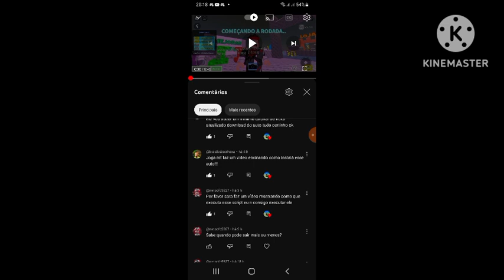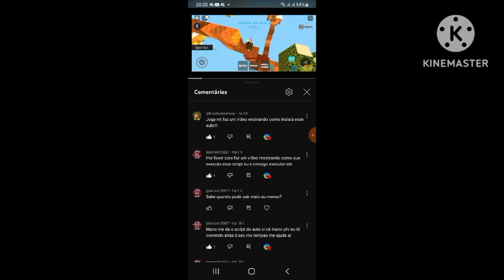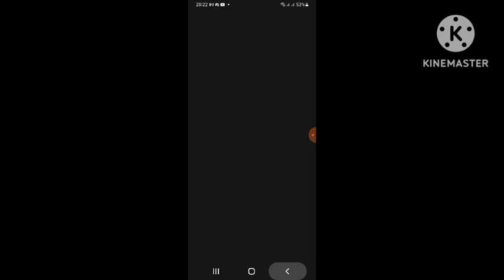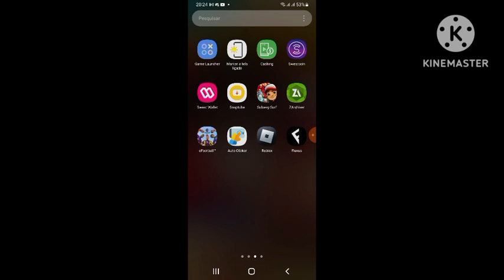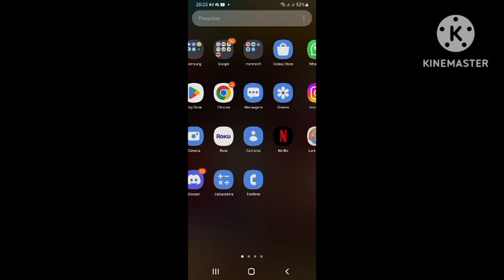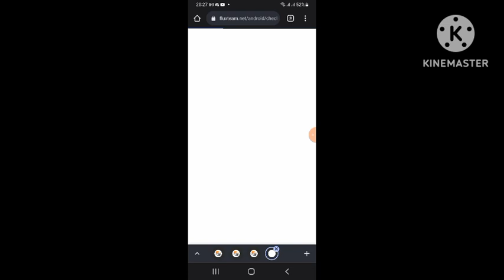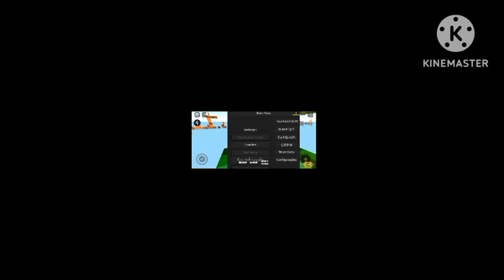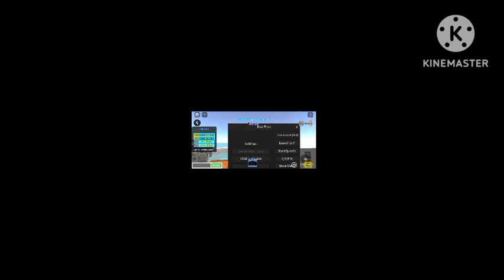tutorial fluxus atualizado v10 e o link do auto clicker